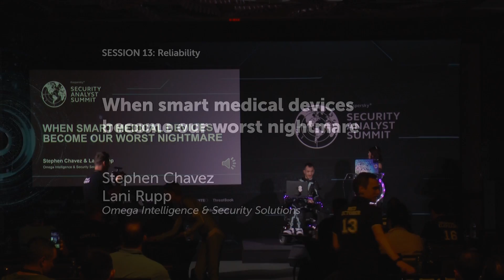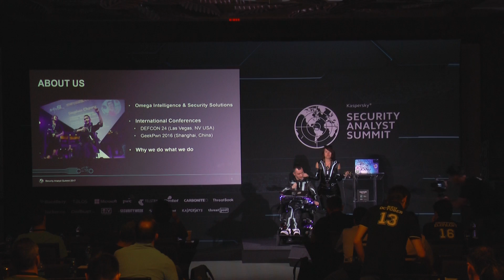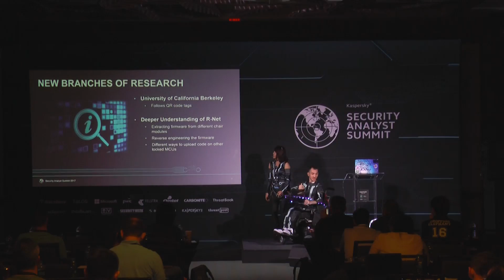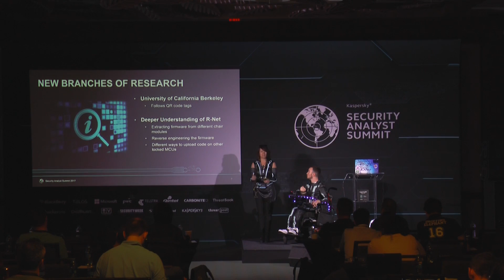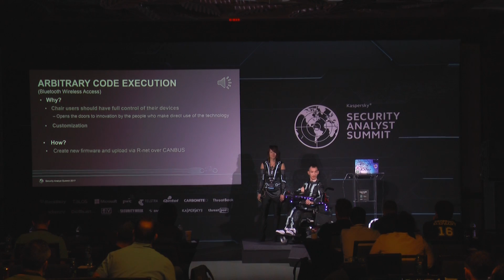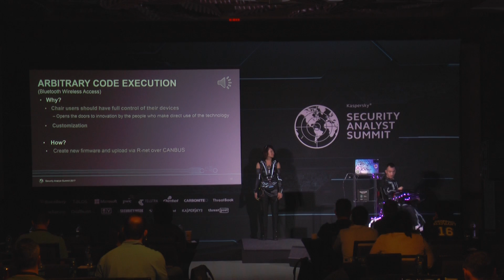WHEN SMART MEDICAL DEVICES BECOME OUR WORST NIGHTMARE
The Internet of Things (IoT) affects the way we work, play, and live, but not just in a cultural sense. What if living meant that your life was literally a click away from danger? Society is pioneering the frontier of smart medical devices that integrate our personal health with the pervasive computing world.
Imagine a scenario where exploits were created to target medical devices and act maliciously. In our recent research, we’ve already exploited the electronics of one such device, an electric wheelchair by attaching a Raspberry Pi3. Now, we are looking to remotely gain control over the chair with the onboard Bluetooth module.
This puts people at risk from those who can gain remote control. Further, what if wheelchairs become a national security threat and were able to hack street lights, mobile phones or cars fitted with Bluetooth
Chairs could potentially infect anything in their path, leading to global fear that any device can be hacked and be used against anyone. Chairs are excellent malware vectors because they have Bluetooth which allows attacks on nearby devices.
We were among the first to exploit a power wheelchair physically (presented at DEF CON 24 IoT Village and GeekPwn 2016) and since then, we have begun improving this research. In our presentation, we will briefly discuss our former fieldwork along with exploring the possibilities of adding malware remotely to chairs. This in order to see what kind of threats would exist if chair malware is possible. The goal of our research is to reveal security issues of medical devices developers so that they can ensure protection from the start, rather than taking measures after devices are compromised.
Stephen has been in a wheelchair his whole life and the relevancy of our research is significant for not only him, but the entire world. Overall, we want to ensure both national security and security for medical device users of all kinds.